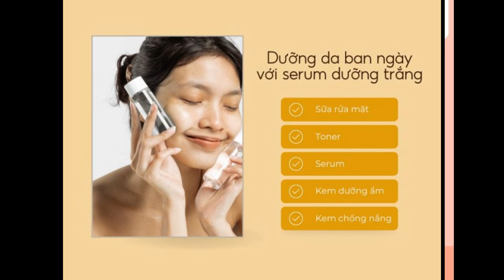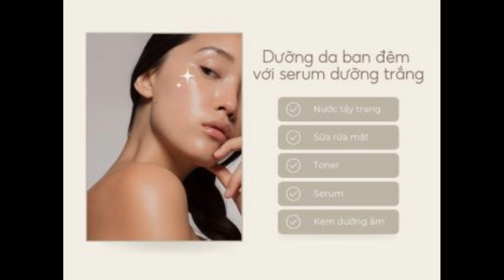Top 9+ serum dưỡng trắng da an toàn và hiệu quả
Tìm hiểu thêm:
Các loại serum dưỡng trắng da có tác dụng đem đến hiệu quả cải thiện thâm, nám rõ rệt, giúp da đều màu và đem đến cảm giác tươi mới, trắng sáng cho da. Sau đây, Shopee Blog sẽ chia sẻ với bạn top 9+ serum dưỡng trắng da an toàn và hiệu quả.